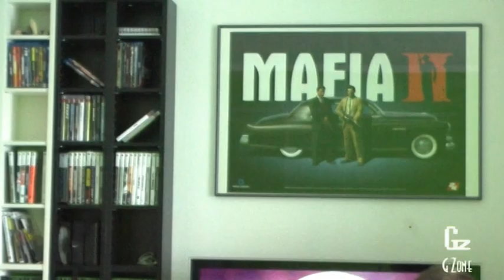Spyro 2 Gateway to Glimmer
mein einstieg zu eurer belustigung